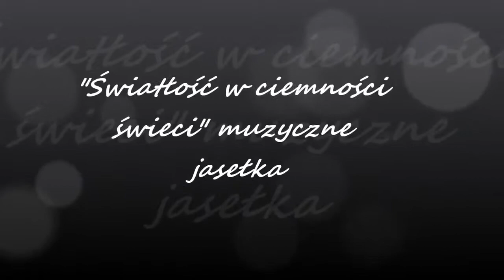MUZYCZNE JASEKA SWIATOSC W CIEMNOSCI SWIECI 2013r